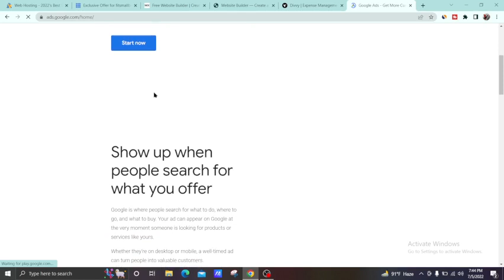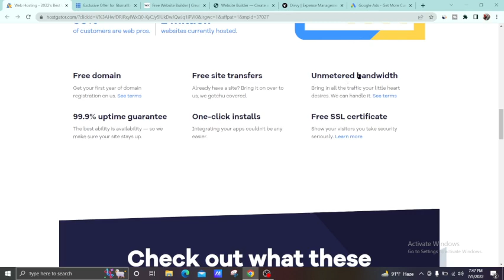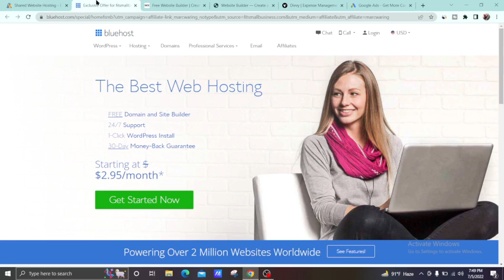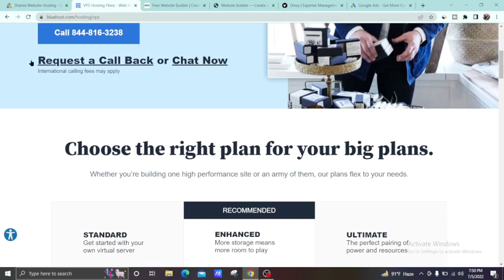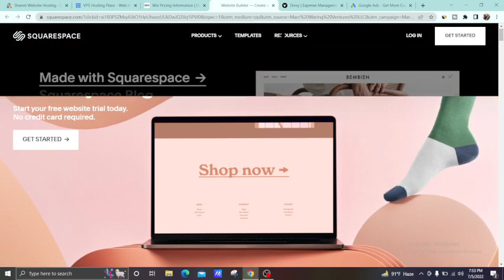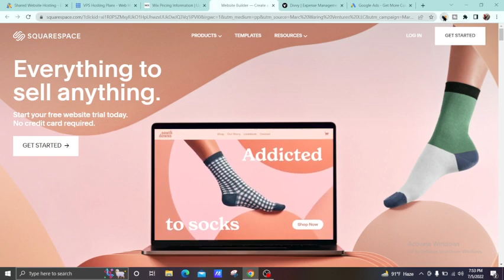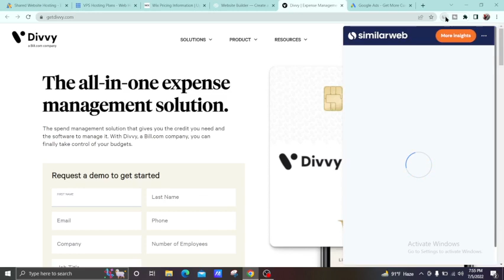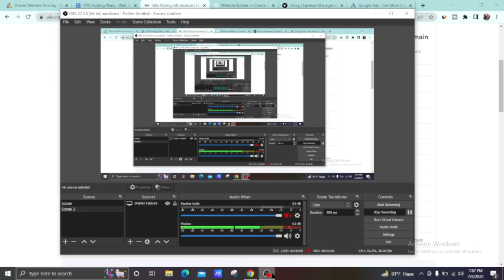GOOGLE ADS COUPON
In this video i have showed you how to find google asa coupon.